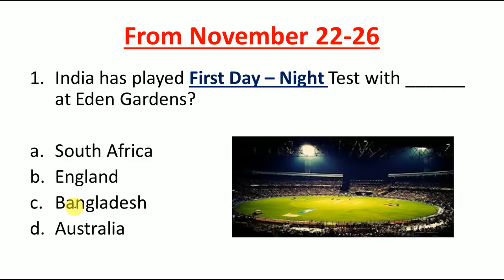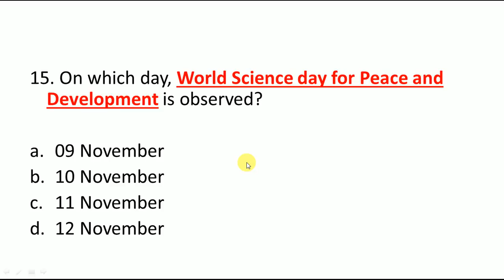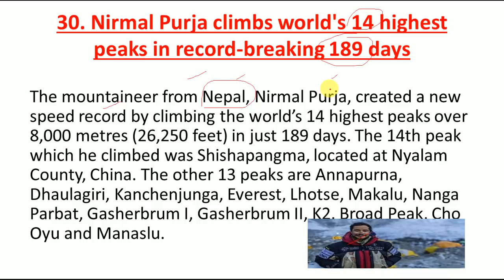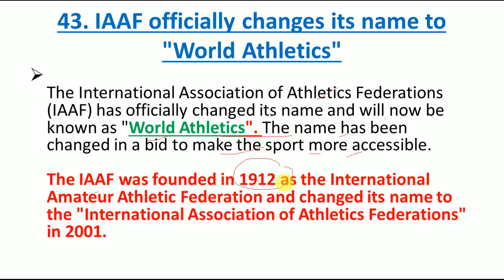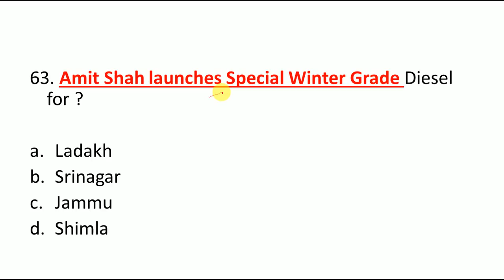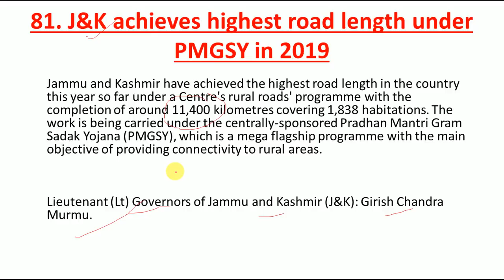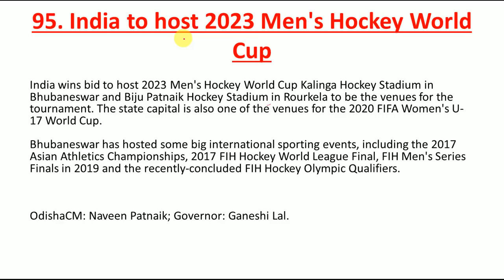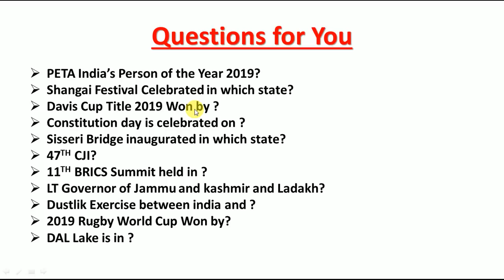November 2019 Top 100 Current Affairs Full Month November Current Affairs 🔥🔥 Top 100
In this Video i am sharing November 2019 Top 100 Current Affairs for Upcoming Railway NTPC GROUP D , banking Exams, SSC , Defense Exams Or any other State Level or National Level Exams

Link to Buy 1000+ Exam Oriented Current Affairs of Last 6 Months

Link to Download the pdf of November Month Current Affairs

current affairs of November 2019 , November top 200 current Affairs

Current Affairs of NOvember 2019 top 100 by Study iq.

Next exam monthly current affairs

Study IQ TOP 200 November 2019 current Affairs

In this  channel You will get daily updated current affairs videos for SSC , RAILWAY, UPSC , ALL BANKING EXAMS
AND ALL STATE LEVEL EXAMS at 7.30 AM in both Hindi and English language.